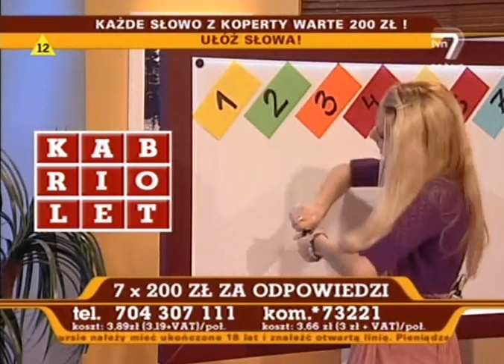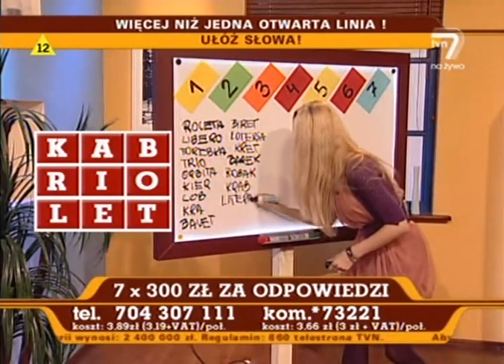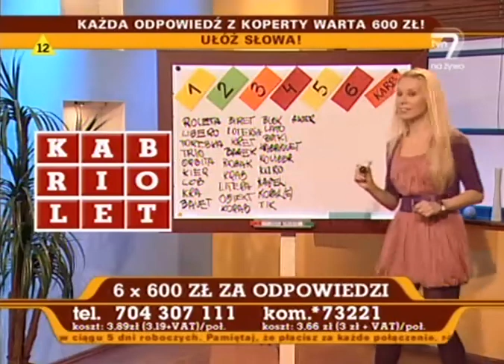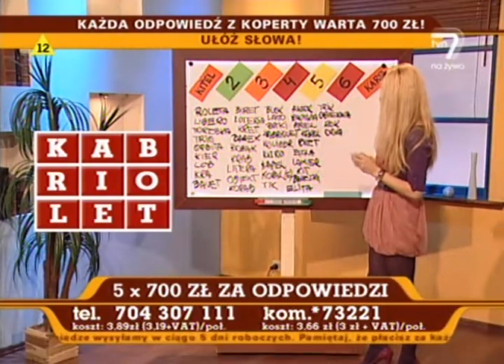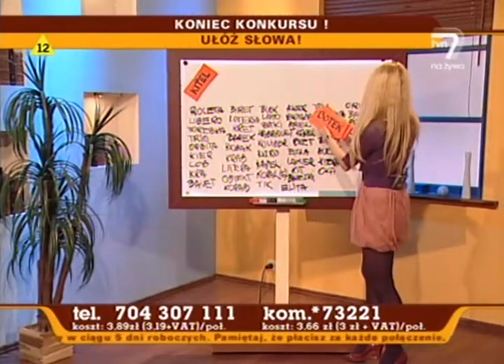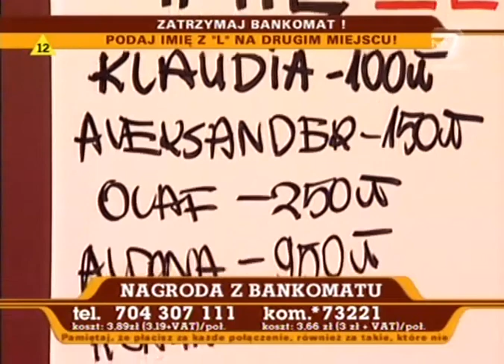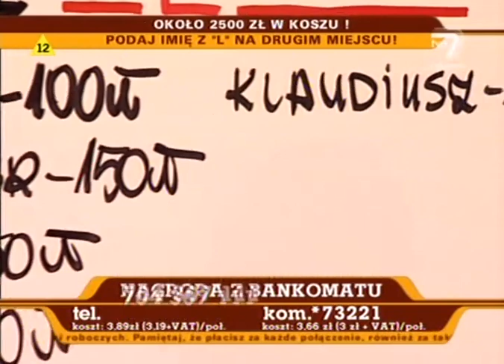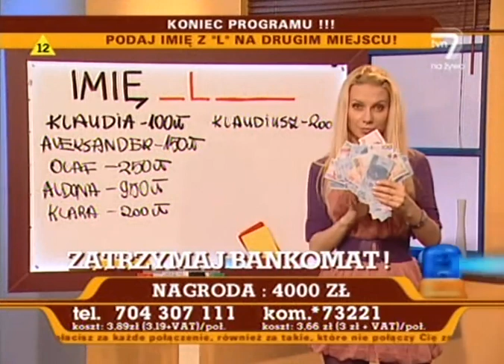Apetyt na kasę - Małgorzata Opczowska